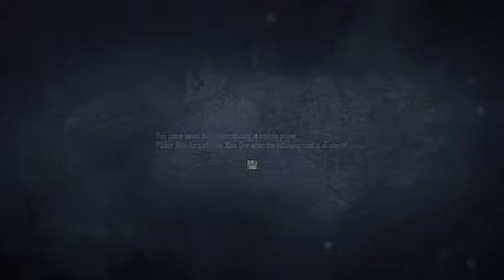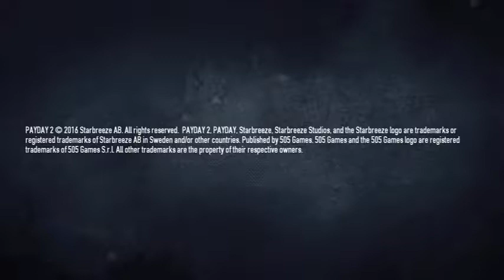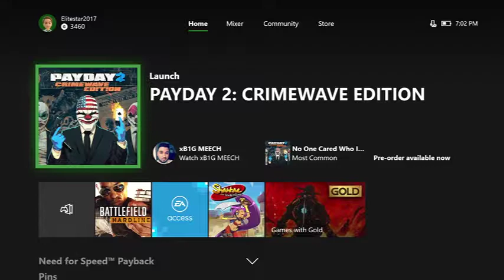Payday 2-Xbox One S